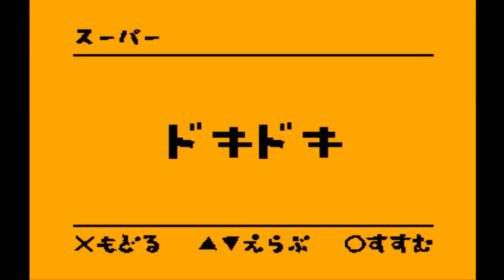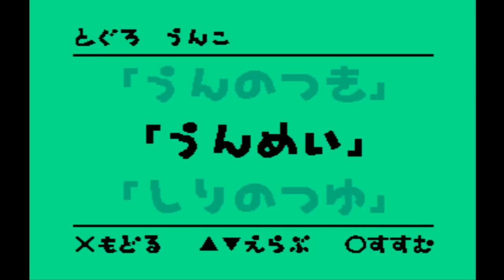【バカゲー】すぐウンコネタに逃げる『せがれいじり』実況プレイpart3【下ネタ注意】